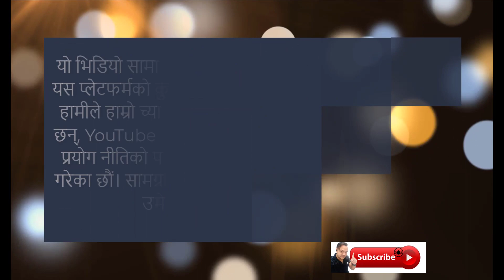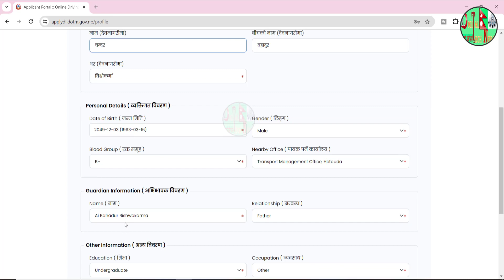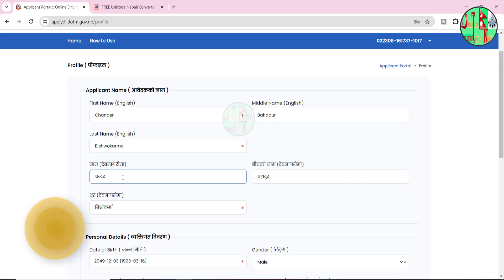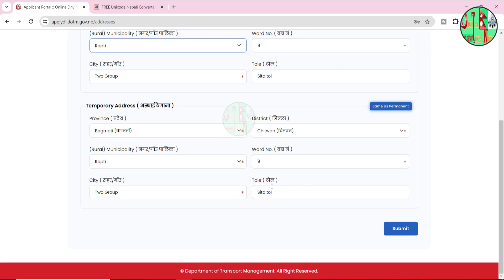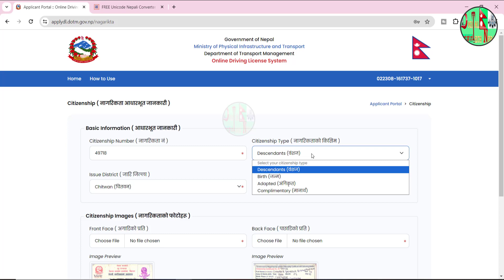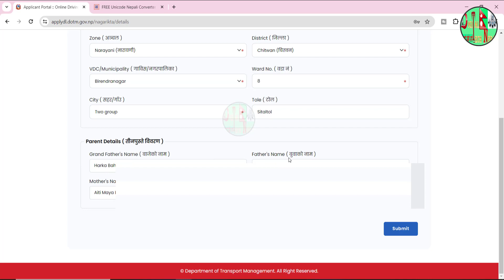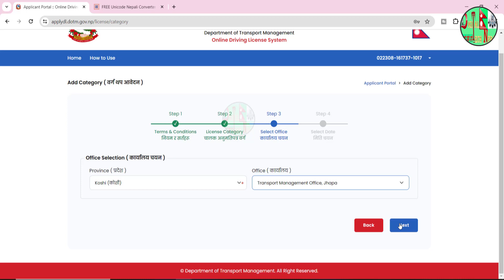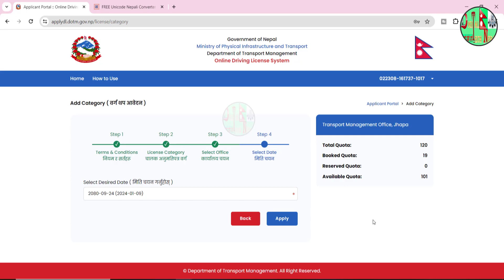Driving License Online Apply 2080 How To Apply For Driving License Online In Nepal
Hi, Guys in this video i will guide you How to Driving License Online Apply 2080  How To Apply For Driving License Online In Nepal
Yo video ma maile Driving Licence ko Online form naya tarika bata kasari apply garne sampurna tarika sikayeko xu so tapailey video pura heyrey ra sajilai sanga yo form apply garna saknu hunxa comment box ma
kei problem aayo vaney tala comment box ma sodna saknu hunxa.

Your queries-
driving licence kasari varne
how to apply driving licence in mobile phone online
how to fill up online driving licence form nepal
how to fill up driving licence form
how to fill driving licence form online nepal 2023
how to fill out driver's license application
how to fill up driving license form
How to apply for driving license?
License ko Form Varne Tarika
Driving License Nepal
driving license ko form kasari apply garne
online driving license apply